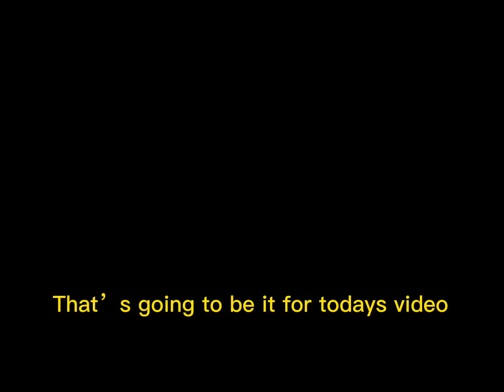How to complete your index in pet simulator x (part 2)